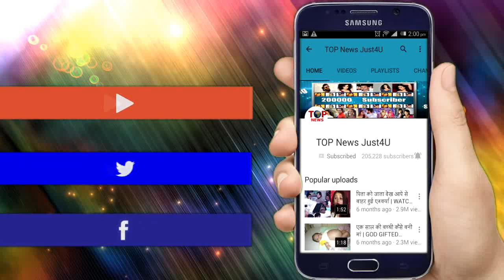YHM SEASON 2: “22 साल” बाद बनी “BAR DANCER” पीहू, ऐसा होगा अवतार | PIHU AFTER LEAP